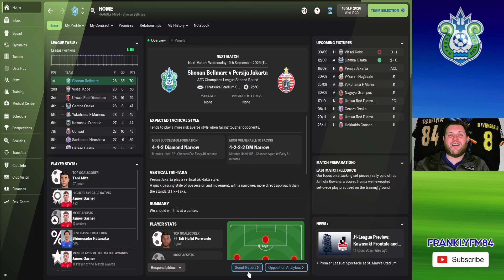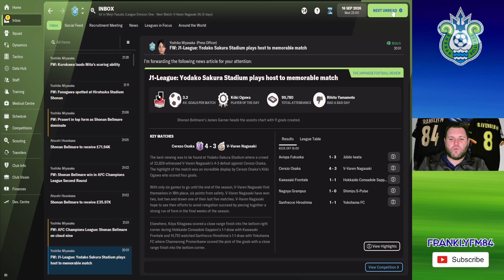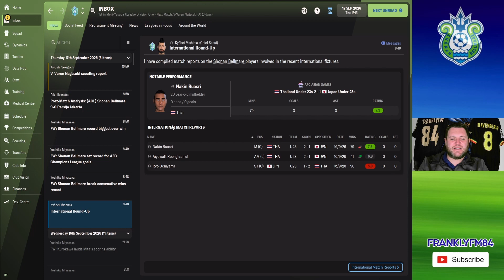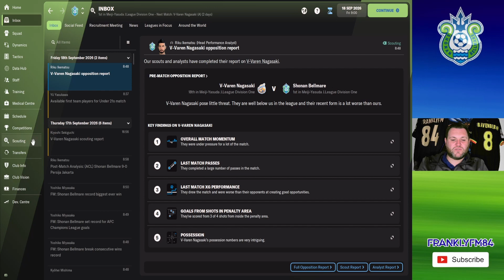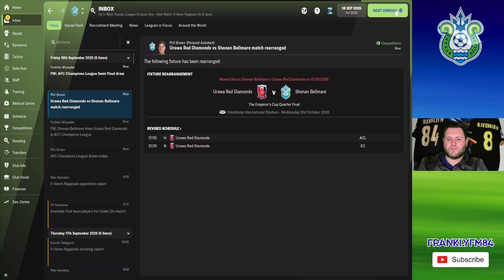BELLO CALCIO ベロカルチョ | 91 | 湘南ベルマーレ FM22 | SHONAN BELLMARE | J-LEAGUE FM22 | FOOTBALL MANAGER 2022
We are coming at you with another episode of a brand new series. We are going to be going off to the land of the rising sun as we take on the challenge that is the J-League and Shonan Bellmare!!

Today we will be looking to continue our brilliant form as we play Persija Jakarta in the AFC Champions League!!!